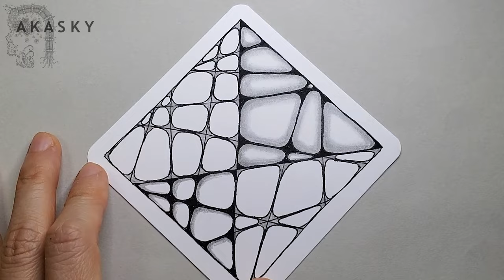Drawing Zentangle – NZEPPEL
Tangle Pattern - NZEPPEL